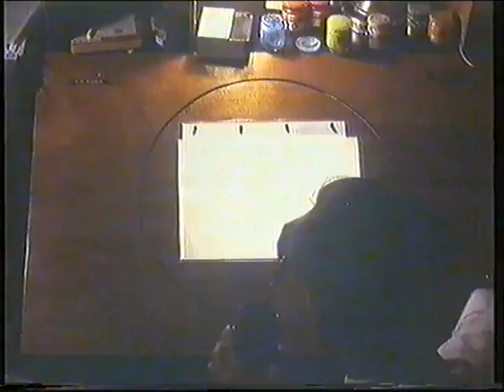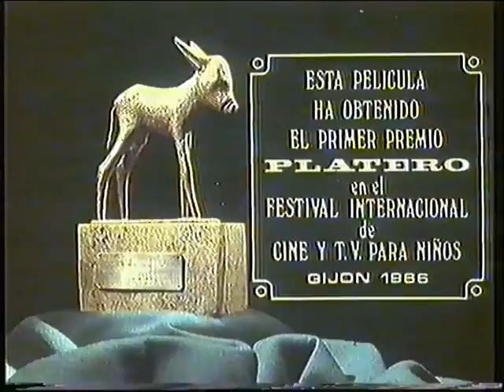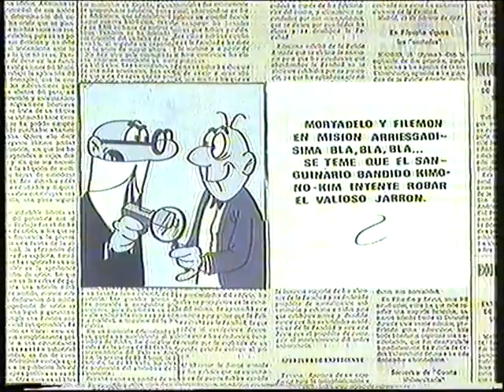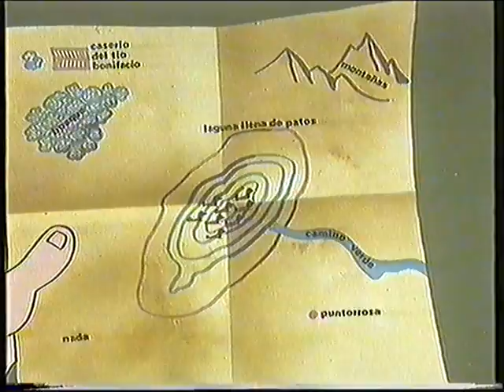Serie - Mortadelo y Filemon Vol º1 (Estudios Vara)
Primer volumen en VHS de los dibujos animados de Mortadelo y Filemon de los "Estudios Vara" en este caso incluye los cortos "Agencia de Informacion, El Jarron de Hong Kong y Fugado de La Prision"